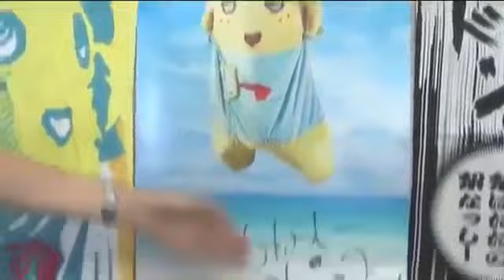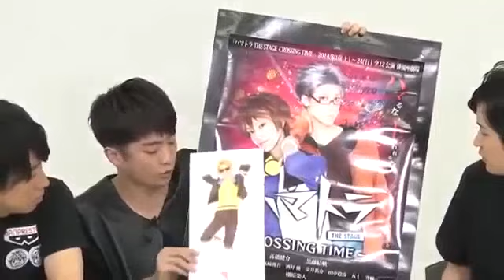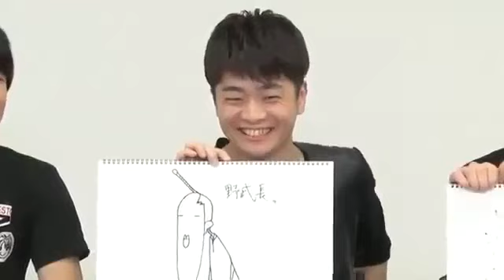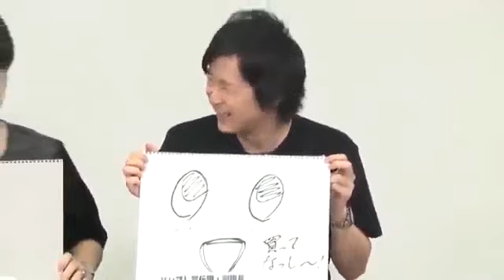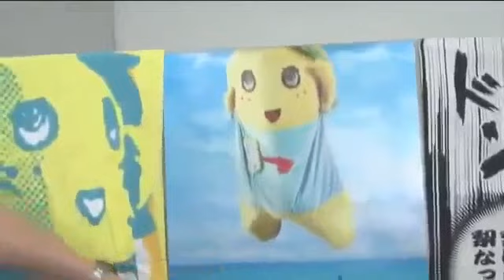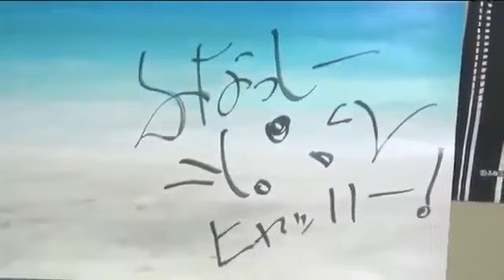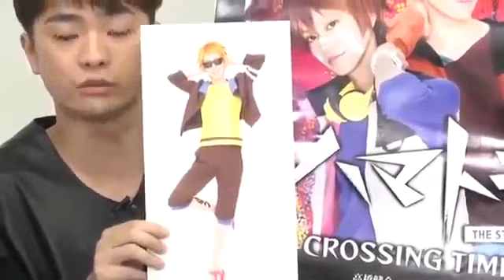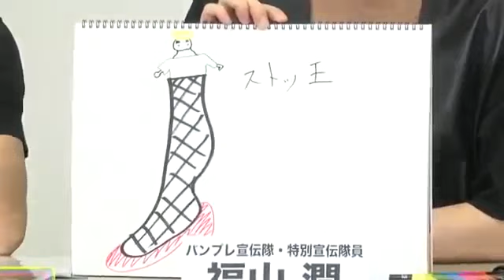バンプレラボ～俺たちバンプレ宣伝隊～#16 鈴村健一＆逢坂良太 【ゲスト：福山潤】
バンプレストのプライズ、一番くじの魅力を鈴村健一＆逢坂良太が体を張ってお伝えしてきたバンプレラボ！ そろそろ一周年を迎えるにあたり、..